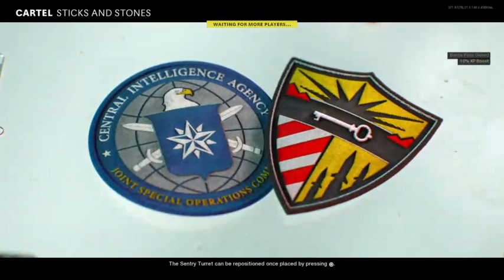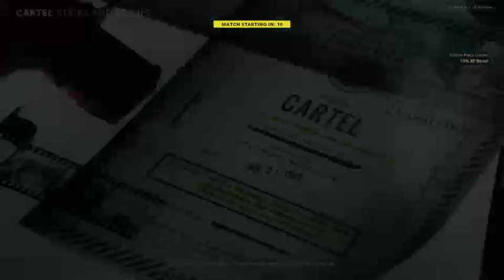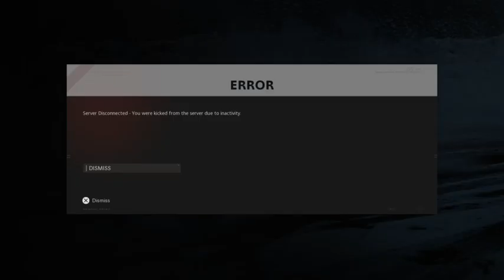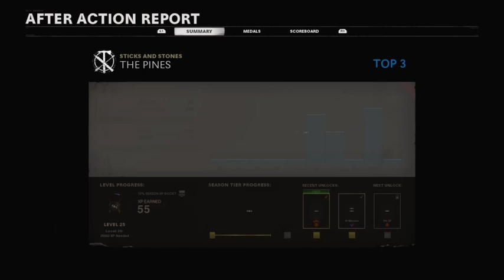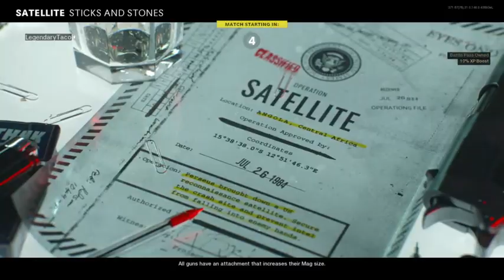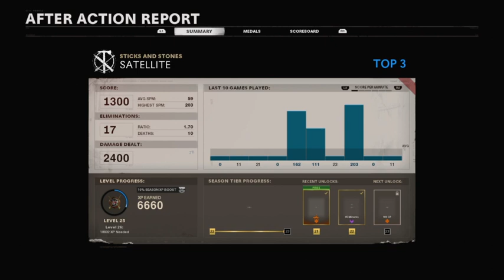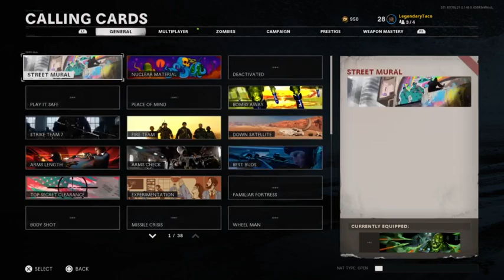Playing some Cold war with some friends